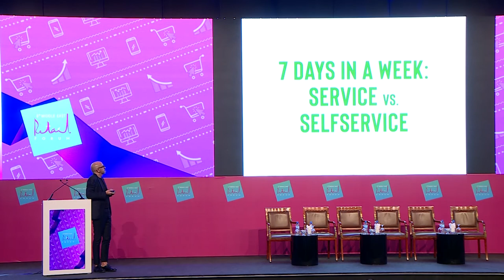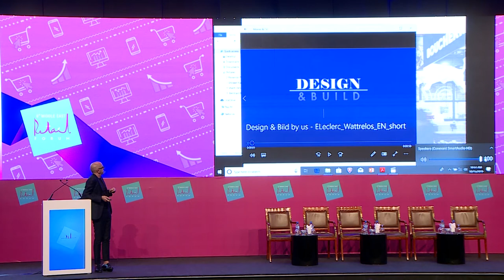Global trends in food retail by Bernhard Heiden, Chief Strategy Officer, Schweitzer Group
TheRetailNEXT: The New Wave of People, Products & Processes

MRF 2019 brought together the Middle East’s most powerful retail influencers and leaders to focus on the 4 fundamentals driving profitable innovation in retail: People, Products, Processes and Technology.